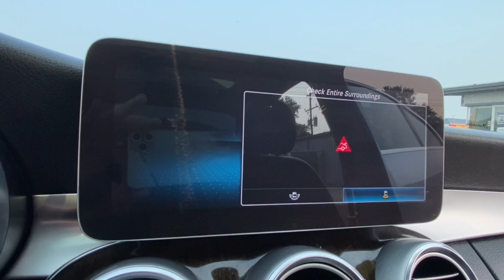2019 Mercedes-Benz C-Class Rochester Hillls, Clarkston, Troy, Waterford, Southfield, MI 12161P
Polar White Used 2019 Mercedes-Benz C-Class C 300 available in Rochester Hills, Michigan at Milosch's Palace CDJ. Servicing the Clarkston, Troy, Waterford, Southfield, MI area.

2019 MERCEDES-BENZ C-CLASS C300 **Back-Up Camera**Navigation/GPS**Bluetooth**Moonroof/Sunroof-Dual/Panoramic**Front Heated Leather Memory Drivers Seat Seating**Excellent Condition - WarrantybrbrThis vehicle also includes USB Port Automatic Temperature Control Push Start Satellite Radio Radio Wheel Control Auto Headlights Keyless Entry Power Outlet MP3 Zone Temp-Dual and Driver-Power SeatingbrbrBLUETOOTH *ONE OWNER ALLOY WHEELS **PASSED MILOSCHS EXTENSIVE SAFETY INSPECTION BACKUP CAMERA *ACCIDENT FREE CARFAX REPORT **NON-SMOKER **NAVIGATION **SUNROOF/MOONROOF **HANDS FREE PHONE **ALL WHEEL DRIVE **LEATHER INTERIOR **LOCAL TRADE ** 2 SETS OF KEYS *BLIND SPOT DETECTION *HEATED FRONT SEATS LEATHER SEATS LUXURY PACKAGE MEMORY PACKAGE MOONROOF NAVIGATION SYSTEM BOSE SOUND 4MATIC 10.25 Center Display COMAND Navigation w/Voice Control Electronic Trunk Closer HANDS-FREE ACCESS HANDS-FREE Comfort Package KEYLESS GO Live Traffic Multimedia Package Navigation Map Updates Included for 3 Years Premium Package SiriusXM Satellite Radio Touchpad. 2019 Mercedes-Benz C-Class C 300 4MATIC 9-Speed Automatic 4MATIC Polar WhitebrbrThe Milosch family has been serving Lake Orion and Oxfords automotive needs since 1967. Come experience the Palace Advantage! We want to give you a fair and competitive price upfront. We would also love to have your trade-in! We will give you a fair market trade value for your vehicle. Want to know what your trade is worth? Use our Kelley Blue Book Instant Cash Offer feature on our website to get a guaranteed value for your vehicle.brbrOur Service Department & Express Lane are open convenient hours during the week and Saturday. We also offer a free service shuttle for local customers a customer lounge with free coffee and popcorn as well as free wireless internet. We also offer a free car wash with every service. HANDS-FREE Comfort Package Multimedia Package (10.25 Center Display COMAND Navigation w/Voice Control Live Traffic Navigation Map Updates Included for 3 Years and Touchpad) Premium Package (Electronic Trunk Closer HANDS-FREE ACCESS KEYLESS GO and SiriusXM Satellite Radio) 4MATIC 4-way Power Drivers Lumbar Support 4-Wheel Disc Brakes 5 Speakers ABS brakes Air Conditioning Alloy wheels AM/FM radio Android Auto Anti-whiplash front head restraints Apple CarPlay Apple CarPlay/Android Auto Auto tilt-away steering wheel Auto-dimming door mirrors Auto-dimming Rear-View mirror Automatic temperature control Bodyside moldings Brake assist Bumpers: body-color Child-Seat-Sensing Airbag Compass Delay-off headlights Driver door bin Driver vanity mirror Dual front impact airbags Dual front side impact airbags Electronic Stability Control Emergency communication system Exterior Parking Camera Rear Four wheel independent suspension Front anti-roll bar Front Bucket Seats Front Center Armrest Front dual zone A/C Front reading lights Fully automatic headlights Garage door transmitter: Homelink Genuine wood console insert Genuine wood dashboard insert Genuine wood door panel insert HD Radio Head restraints memory Heated door mirrors Illuminated entry Knee airbag Low tire pressure warning MB-Tex Upholstery Memory seat Occupant sensing airbag Outside temperature display Overhead airbag Overhead console Panic alarm Passenger door bin Passenger vanity mirror Power adjustable front head restraints Power door mirrors Power driver seat Power Front Seats w/Driver Memory Power moonroof Power passenger seat Power steering Power windows Radio data system Radio: Audio 20 Rain sensing wipers Rear anti-roll bar Rear fog lights Rear reading lights Rear seat center armrest Rear side impact airbag Rear window defroster Remote keyless entry Security system Speed control Speed-sensing steering Split folding rear seat Steering wheel memory